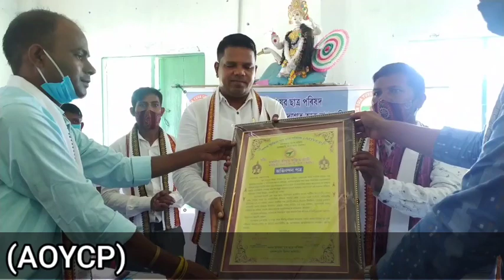6th Establishment Day Of Asom Oriya Yuva Chathra Parishad ( A. O. Y. C. P.)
Asom Oriya Yuva Chatra Parishad was established on 26th june 2015 at Bamunjuli tea estate...